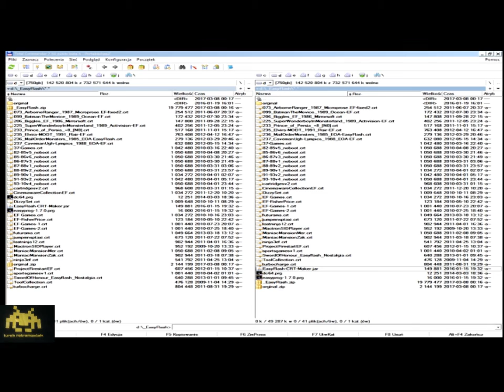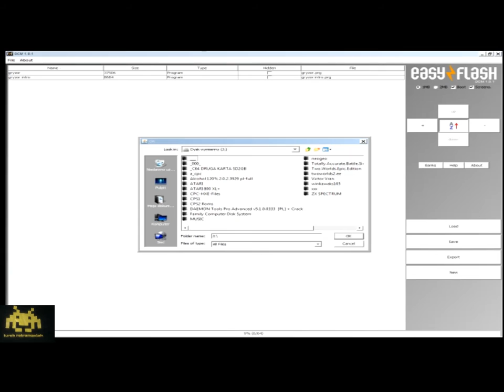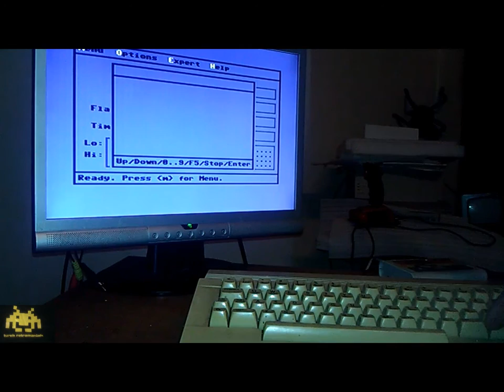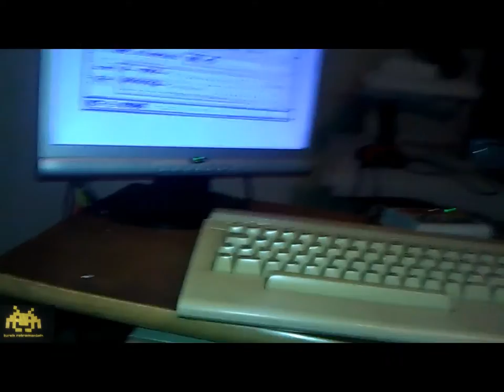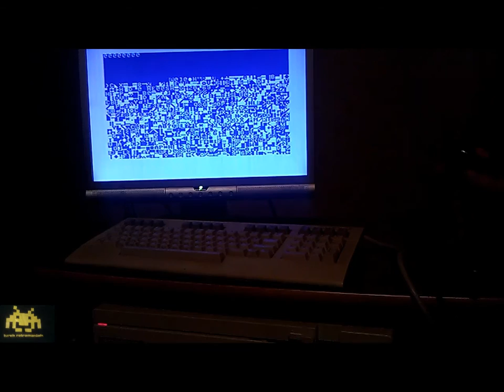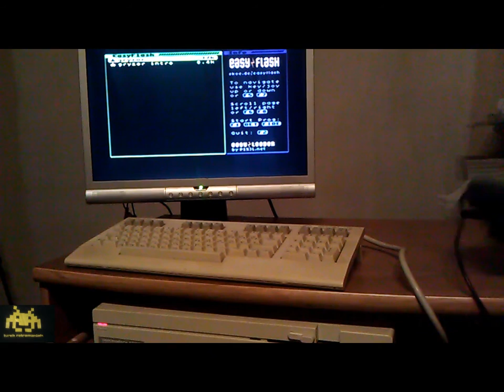test QuickShot-a QS-131 na commodore C128D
Witam.
Test dżojstika QuickShot SQ-131 z commodore c128d oczywiście w trybie c64. Do nagrania gry użyłem c64 i easyflash żeby nagrać grę na kartridż.

I welcome.
Test of the QuickShot SQ-131 joystick from commodore c128d of course in the c64 mode. For recording the game I used c64 and easyflash if only to copy the game onto the cartridge.